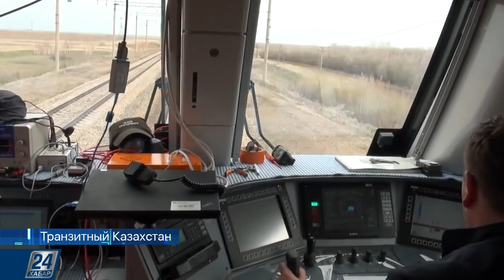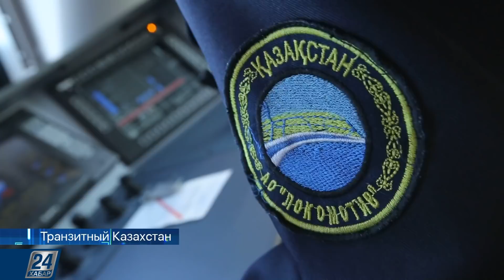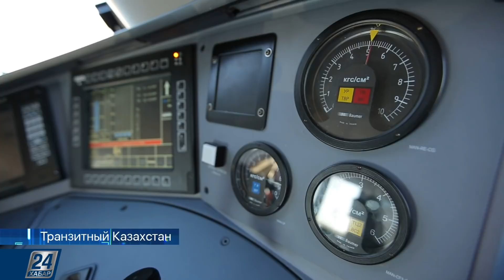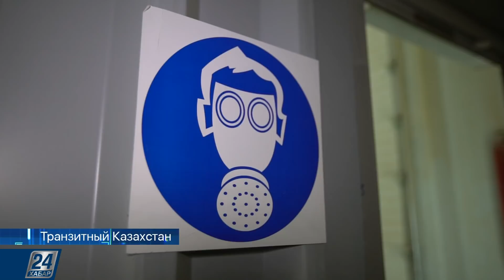Востребованность электровозов из РК в других странах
В ближайшее время Казахстан начнет экспортировать грузовые локомотивы в Азербайджан. Почему отечественные электровозы так востребованы в других странах? Попытаемся разобраться в сегодняшнем выпуске.